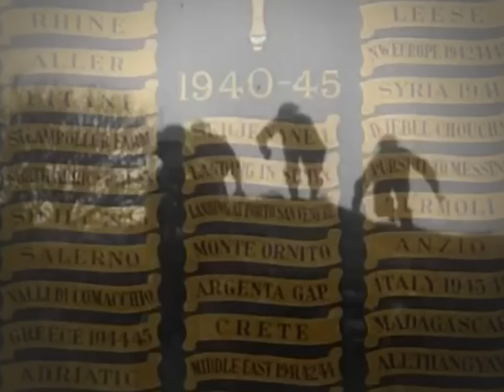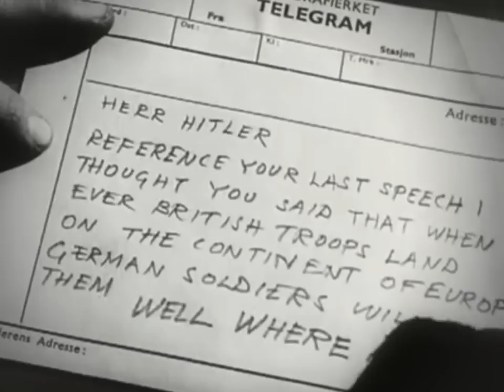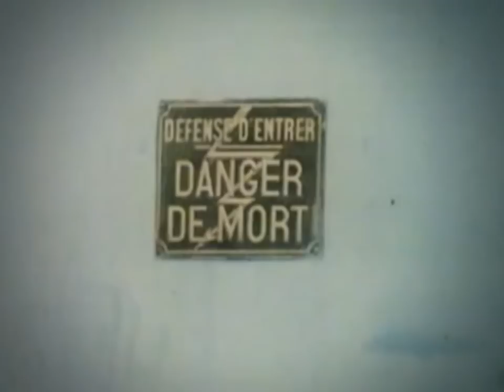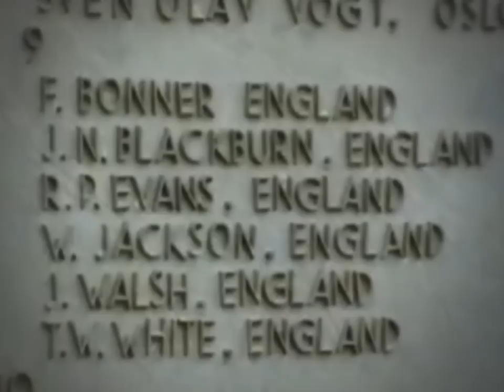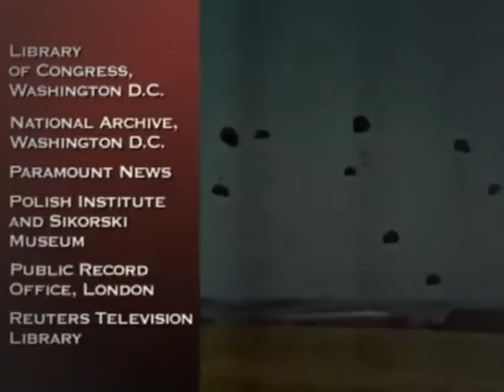13 Gladiators of WW2 The Paras and Commandos